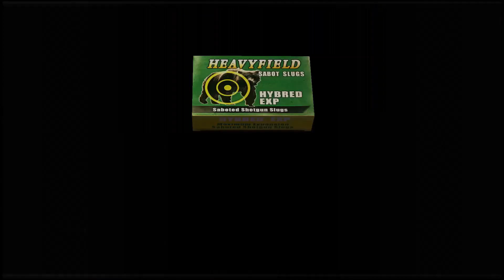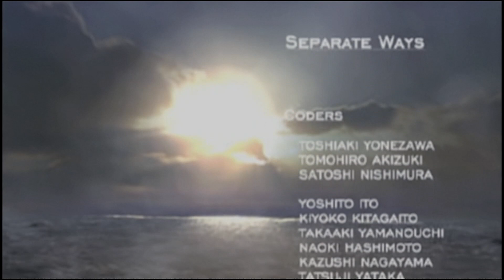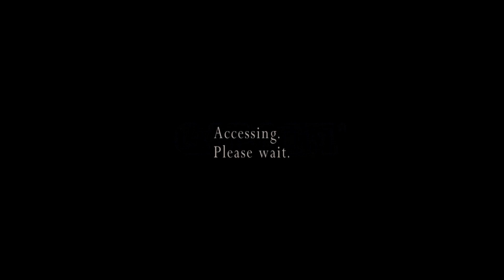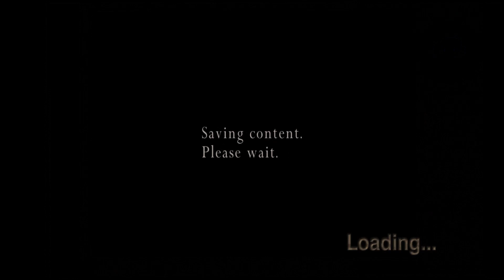resident evil 4 - Ep. 70: VS Saddler: Round 1 [BONUS] (Feat. Nightfire) / Adventure Mode